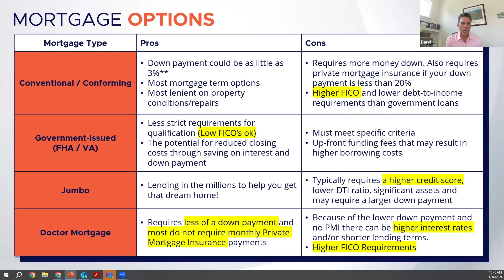Can you get a doctor mortgage more than once? - Mortgage 101 for Doctors Webinar Clip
In this clip from the Mortgage 101 for Doctors webinar, Dr. Michael Jerkins and Daryl McCarthy speak about if doctors can get doctor mortgages more than ones.